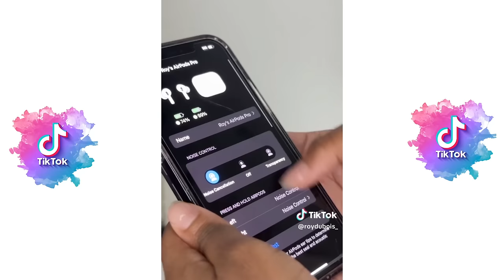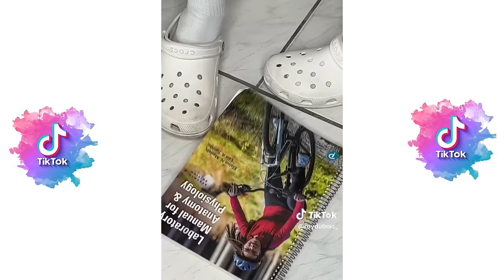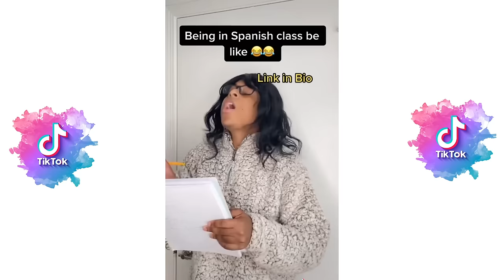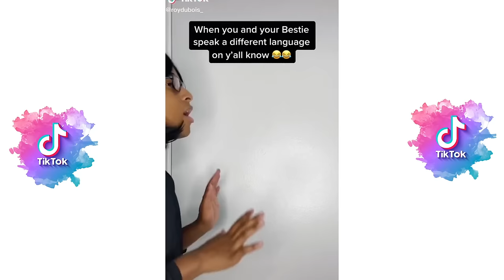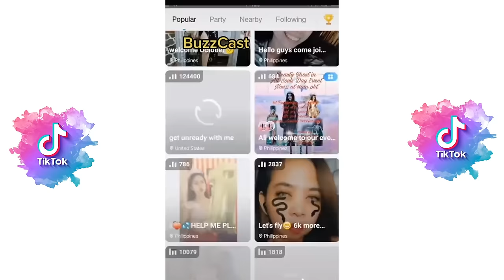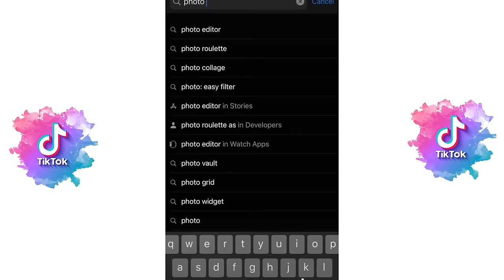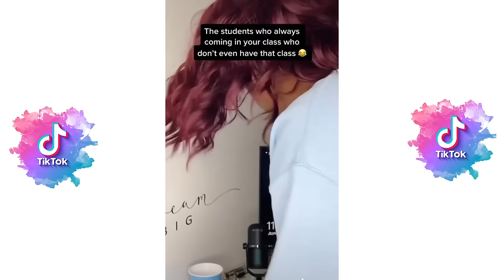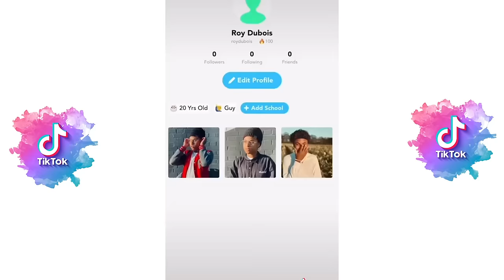*2+ HOUR* New Best Roy Dubois Tik Tok 2024 - New Funny Tik Tok Memes - TikTok Famous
*2+ HOUR* New Best Roy Dubois Tik Tok 2024 - New Funny Tik Tok Memes - TikTok Famous

*2+ HOUR* New Best Kallmekris Tik Tok 2023 - Kris Hc New Funny Tik Tok Memes - TikTok Famous